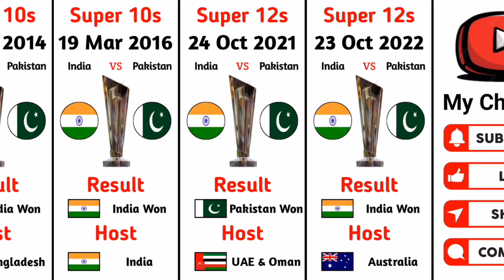India vs Pakistan All T20 World Cup Matches Dates & Results | India vs Pakistan Total Match Win List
- india vs pakistan t20 world cup matches history
- india vs pakistan t20 world cup matches full schedule
- india vs pakistan t20 world cup matches results
- how many times did india beat pakistan in the t20 world cup
- t20 world cup 2024 india vs pakistan
- how many t20 world cups has india won
- india vs pakistan head to head in t20 world cup
- india vs pakistan all match win list
- india vs pakistan total matches
- india pakistan cricket rivalry